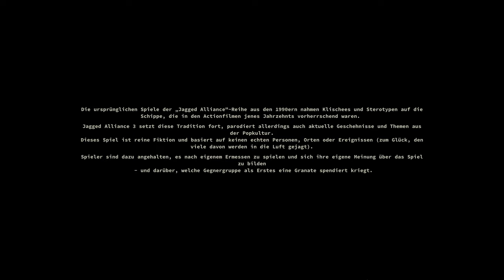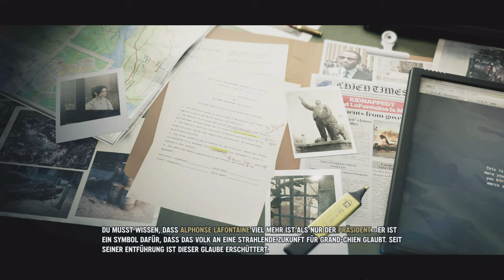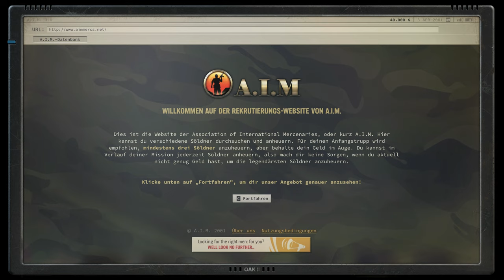Jagged Alliance 3 #01 - Ein richtig cooler Start! [Lets Play] [Deutsch]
"Der gewählte Präsident in Grand Chien verschwindet und die paramilitärische "Legion" übernimmt die Kontrolle. Nun hat die Familie des Präsidenten ihre gesamten Ressourcen - darunter eine Übereinkunft mit der mächtigen Adonis-Gesellschaft - zusammengelegt, um eine Gruppe erfahrener Söldner anzuheuern. Sie sollen den Präsidenten finden und die Ordnung im Land wiederherstellen."

Technische Details:
Aufnahmetool: GeForce Experience
Bearbeitungsprogramm: Wondershare Filmora 9
Mikrofon: Auna MIC-900B USB Kondensator Mikrofon für Studio-Aufnahmen
Gaming PC Details: Intel Core i9, NVIDIA Geforce RTX 3080, 16GB RAM

Release: 14. Juli 2023
Entwickler: Haemimont Games
Genre: Strategie (rundenbasiert)
Entwickelt für: PC
FSK: 16